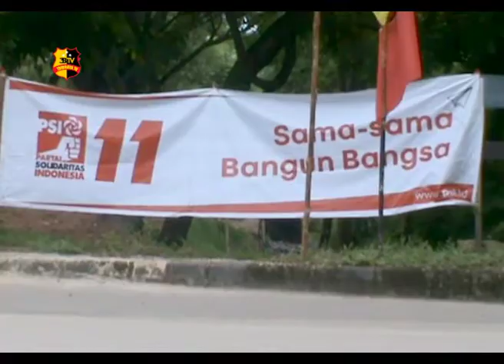PSI BATAM TAMPILKAN 38 CALEG YANG ANTI KORUPSI DAN INTOLERANSI